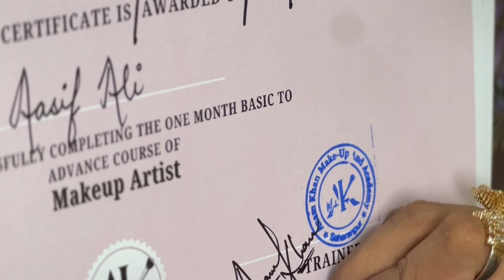Certification day of August batch .. Mufasa ki tabiyat ko kya hua? Nani ke ghar ki yaaden taaza